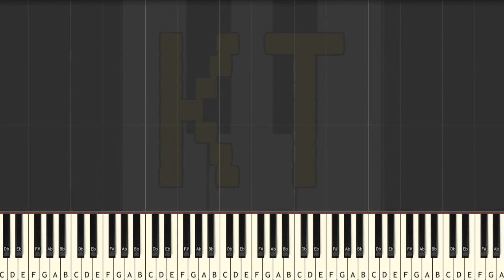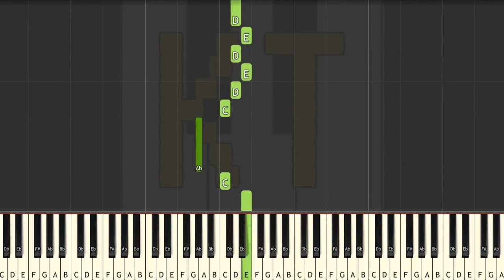Onett from Earthbound - Easy Mode [Piano Tutorial] (Synthesia)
This tutorial is based on an arrangement by Piketchup. Check them out on MuseScore!! :D

This series of Synthesia piano tutorial videos is designed to teach YOU how to play Onett and other video game music like a pro! There are four difficulty levels: easy, medium, hard, and insane. Each level builds off of the one before it. This video is easy mode, and there are links to the other difficulties in the description below.

🎹  Let’s Connect! 🎹